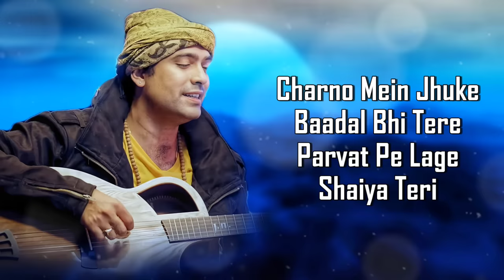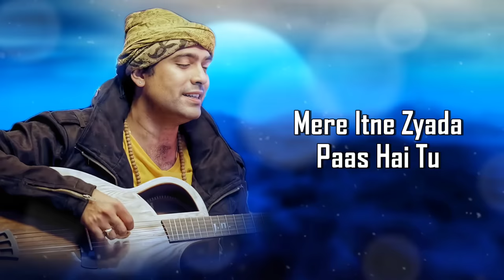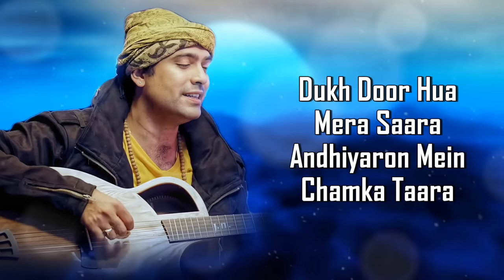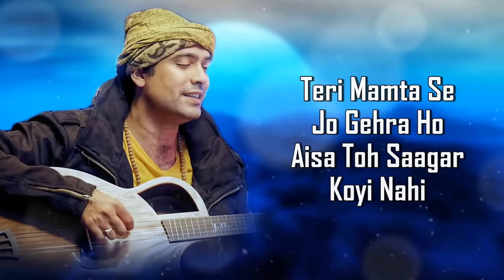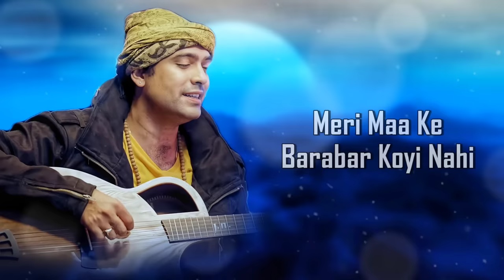Meri Maa Ke Barabar Koi Nahi (LYRICS) | Jubin Nautiyal, Payal Dev | Manoj Muntashir | Lovesh N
Gulshan Kumar and T-Series presents Bhushan Kumar's "Meri Maa Ke Barabar Koi Nahi".It is sung by Payal Dev ft. Jubin Nautiyal. The music is composed by Payal Dev and lyrics are penned by Manoj Muntashir.

Here's to make your busy morning beautiful, introducing "Meri Maa Ke Barabar Koi Nahi ", a peaceful tune to mend your hearts.

SONG CREDITS
Meri Maa Ke Barabar Koi Nahi
Singer - Payal Dev ft. Jubin Nautiyal

Artists
Nishigandha Waad
Bhagya Chandra
Aakaash Gupta

Production House - Manoj Muntashir Entertainment (MME)
Project By Neelam Muntashir (For MME)
Director - Lovesh Nagar
D.O.P - Naren Gediaa
Story and concept - Menka Sharma
Chief Assistant Director - Ajit Kamdar
Creative Director - Menka Sharma
Production Designer - Kamlesh Vaghrechkar
Casting Director - Shahid Hasan
Costume - Ambarish Kapadia ( Ciinnamon )
Associate Producer - Veer Kanabar
Executive Producer - Yogesh Singh
Art Assistant - Shivangi Chauhan
Production Manager -Jatin Saxena
Costume Assistant - Sushil Chaudhary
Post Production - Dream Tone Studio
Post Producer - Alpa Thakkar (Dream Tone)
Editor & Online Packaging - Amol Khanvilkar (Dream Tone )
DI & Colourist - Vishal Nair (Dream Tone)
SFX and Mix -Kartik sharma (Dream Tone)
Assistant Editor - Ashfaq Shaikh (Mme)

LYRICS:
Uncha Hai Bhawan Uncha Mandir
Unchi Hai Shaan Maiya Teri
Charno Mein Jhuke Baadal Bhi Tere
Parvat Pe Lage Shaiya Teri
Hey Kaalratri Hey Kalyani
Tera Jod Dhara Par Koyi Nahi
Meri Maa Ke Barabar Koyi Nahi
Teri Mamta Se Jo Gehra Ho
Aisa Toh Saagar Koyi Nahi
Jaise Dhara Aur Nadiyan
Jaise Phool Aur Bagiya
Mere Itne Zyada Paas Hai Tu
Jab Na Hoga Tera Aanchal
Naina Mere Honge Jal-Thal
Jayenge Kahan Phir Mere Aansu
Dukh Door Hua Mera Saara
Andhiyaron Mein Chamka Taara
Naam Tera Jab Bhi Pukaara
Sooraj Bhi Yahan Hai Chanda Bhi
Tere Jaisa Ujagar Koyi Nahi
Tere Mandiron Mein Maayi
Maine Jot Kya Jalayi
Ho Gaya Mere Ghar Mein Ujala
Kya Bataun Teri Maya
Jab Kabhi Main Ladkhadaya
Tune 10 Bhujaon Se Sambhala
Khill Jaati Hai Sukhi Dali
Bhar Jaati Hai Jholi Khali
Teri Hi Mehar Hai Mehrawali
Mamta Se Teri Badhke Maiya
Meri To Dharohar Koyi Nahi
Aisa Toh Sagar Koyi Nahi